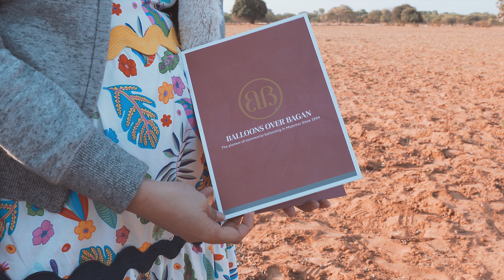VLOG # 012 - Myanmar 【Live Forever】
We've been wanting to visit Myanmar for long so for this year, we decided to tick off Myanmar from our bucket list. We've been to some countries in Southeast Asia but Myanmar is unlike the rest. It's also the shortest anniversary trip that we had so far and had the shortest planning, yet a memorable one.

We only know about hot air balloons flying over ancient city but we hadn't heard of Bagan until our friend who used to work in Bagan told us more about it. It’s the ancient capital of the first Myanmar empire and home to over 2000 pagodas of all sizes and styles with some dating all the way back to the 11th century, like the famous Ananda Temple. If you’re wondering what things there are to do in Bagan, we recommend to put it in your bucket list.

The hot air balloon is a-must experience. And exploring the whole city in an e-bike is the best mode of transportation in order to roam around and discover places not visited much by tourists. And the sunset in Bagan? No doubt it's one of the most wonderful that we had so far.

We hope to visit this country again. Hopefully, more days in Yangon and a chance to visit Mandalay.